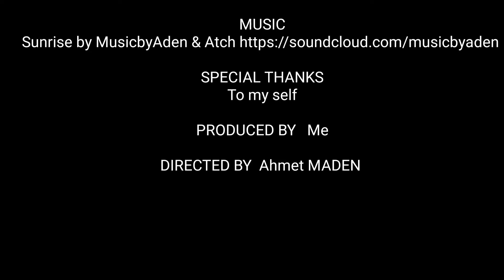Zıpkınla balık avı has kefal karagöz ve nefis balık dürüm tarifi spearfishing Catch and cook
Üst üste güneşli ve dalgasız Karadeniz günleri berrak sular ve bereketli avlar getirdi. Sakin şehir Sinopta başlayan maviliklerle devam eden ve nefis balık dürüm tarifiyle biten güzel bir video oldu.
Videoları olumlu ve olumsuz yönleriyle yorumlayıp daha kaliteli içerikler oluşturmama yardım edebilirsiniz.